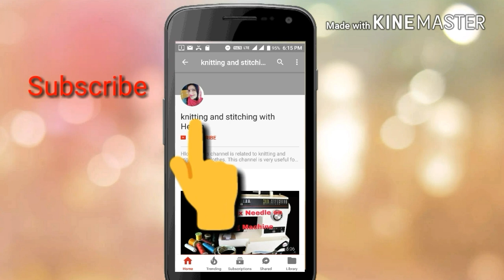How to Make Waterproof Shower Cap in Hindi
In this video I will show you how to make waterproof shower cap for woman
I am showing cutting and stitching of shower cap in Hindi

For this
You need
Two different febric
One waterproof sheet
Cut them according to your head measurement also add 10or 12 inch extra

Also take elastic
Make as I am showing in my vide

How to operate foot pedal machine

How to make hot pot holder

How to make apron from old jeans

Music from
Non copyright

how to make shower cap at home

shower cap cutting at home

shower cap banane ka tarika

shower cap in Hindi